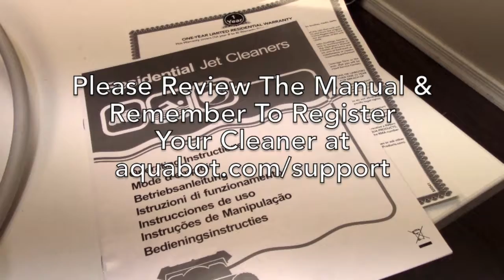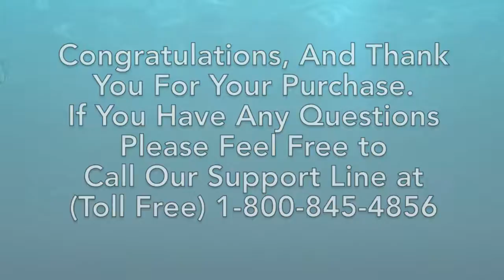Quick Start Guide | Jet Series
The following steps are intended for: Pool Rover Junior, Pool Rover Hybrid, Pool Rover Sport,Turbo T-Jet, Pool Rover T, Aqua Guard LX1, E Jet, Aqua Pool Rover Turbo, Extreme Clean,and Speed Jet robotic pool cleaner models.